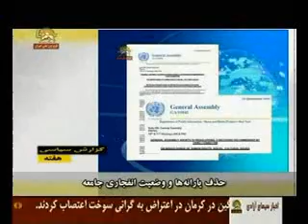حذف يارانه ها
با گذشتِ زمان, صداي تيك تاكِ بمبِ ساعتي واضحتر به گوش ميرسه و سراپاي خامنه اي روبه لرزه در مياره
ازسيماي آزادي تلويزيون ملي ايران